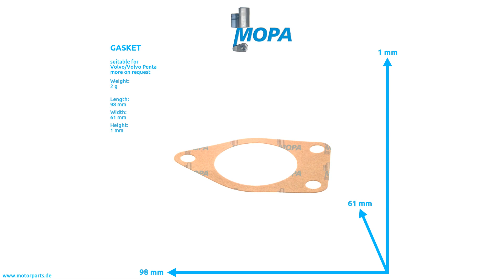422171 - MOPA GASKET suitable for Volvo/Volvo Penta engines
Like here GASKET with the comparison number 422171 suitable for Volvo/Volvo Penta engines.

0:00 Intro
0:08 360 View
0:28 Suitable engines, detail and dimensions
0:38 Outro
0:45 Contact us!